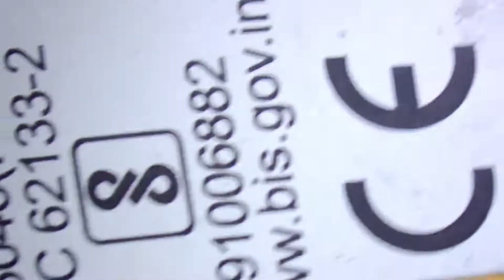samsung m12 folder flex water damage repair ( charging issue repair )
RAJ MOBILE CARE DELHI
RAJ TECHNICAL INSTITUTE DELHI